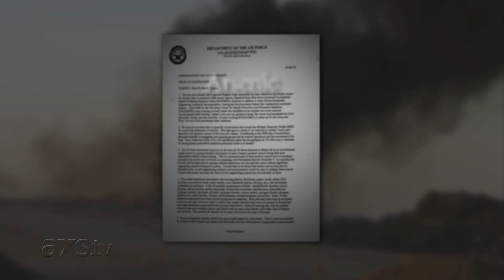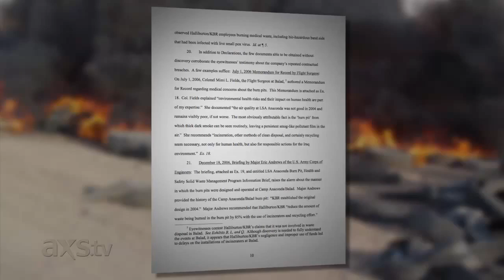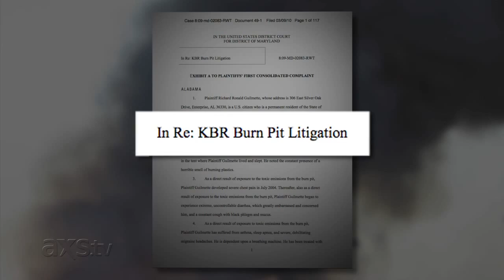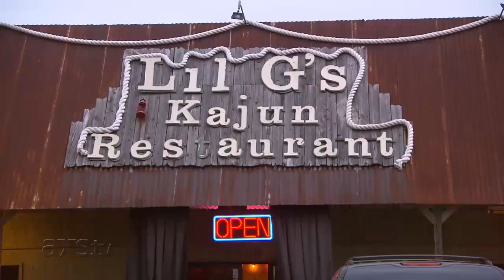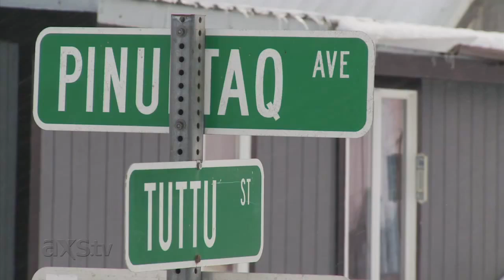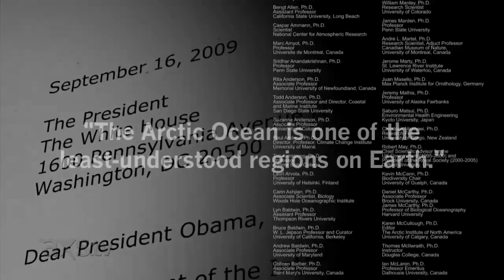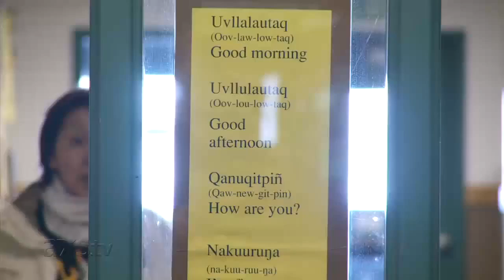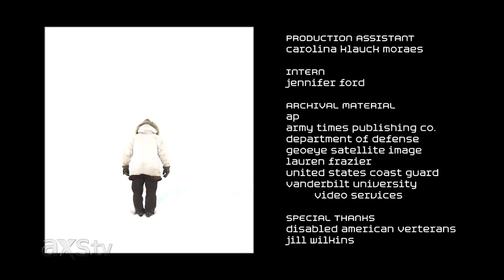Dan Rather Reports, Where Theres Smoke Full Episode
An investigation into what soldiers from Afghanistan and Iraq, and their doctors, worry is a major health risk. They say smoke coming from enormous burn pits -- trash fires -- is making them.

Oregons largest city has an unfortunate nickname, but vice officers with the Portland police think its well deserved. The  trade, especially involving minors, is taking off like a rocket..

Despite decades of Western involvement in Afghanistan, an ancient practice that lies just below the surface has largely escaped the outside world. Through months of on-the-ground and investigative.